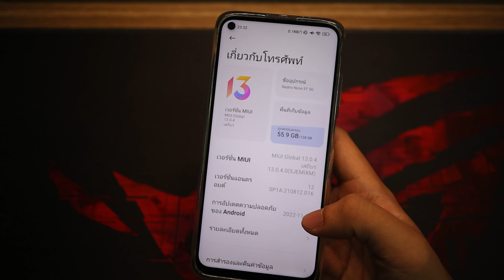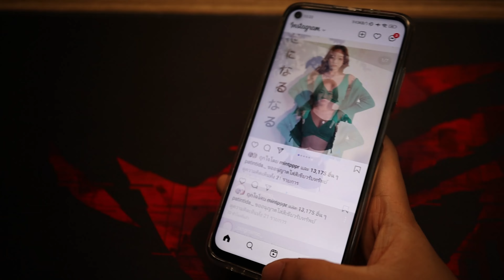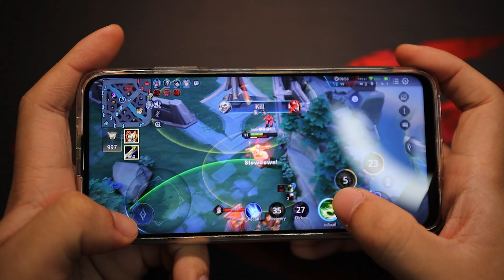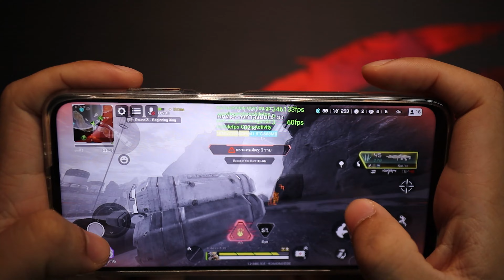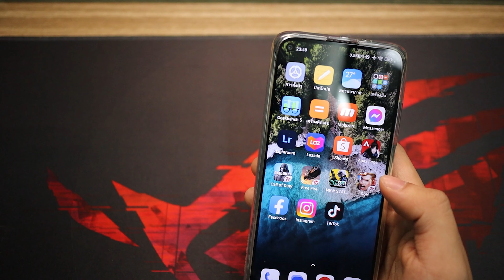Xiaomi Redmi Note 9T 5G มือถือเล่นเกมเครื่องแรงงบไม่เกิน 5000 บาท | รองรับ 5G dimensity 800u ปี 2023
ราคาดีทุกวัน คูปองลดเพิ่ม ช้อปครบ 2000.- ลดเพิ่ม 120.- | ช้อปครบ 199.- ลดเพิ่ม 10% เติมทุกเที่ยงคืน